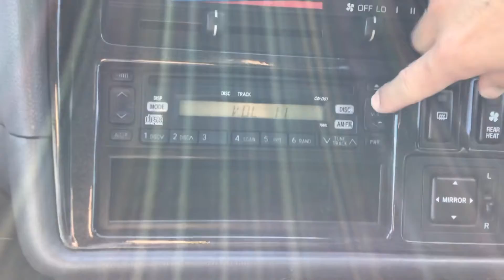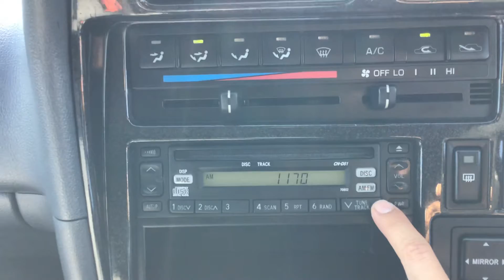Toyota Hiace Van RZH102V【SOLD TO DRC】